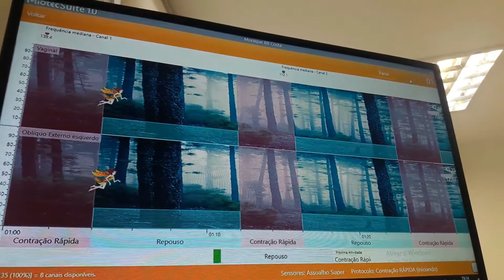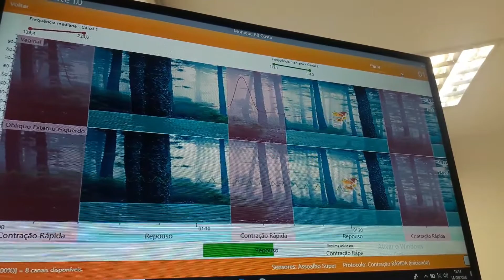UM DIA COMIGO : ROTINA - COUVE REFOGADA - CONSULTA PÉLVICA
Vlog mostrando pra vocês um pouco do meu dia. Que foi um dia corrido como sempre. Teve minha rotina com as crianças, fiz uma couve refogada e mostrei como foi minha primeira consulta na Clinica Pélvica (que vai ter muita coisa ainda pra mostrar) onde comecei meu tratamento para fortalecimento do assoalho pélvico.
Aperta play e não esqueça de se inscrever. Ah! Dá um like!